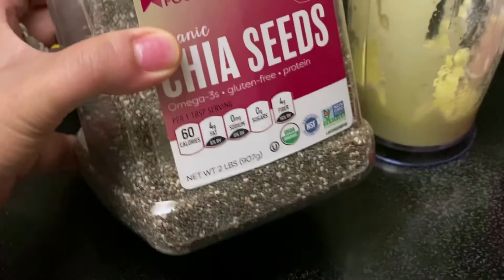Easy Mango fruit bowl Recipe Thick, creamy & yummy Healthy Breakfast Episode 5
Hello viewers,
In my recipe, I used half-ripe, half raw mango. Not so sweet but a little bit sour. This is why I used honey, but anyone can skip that.

Stay healthy, enjoy life.